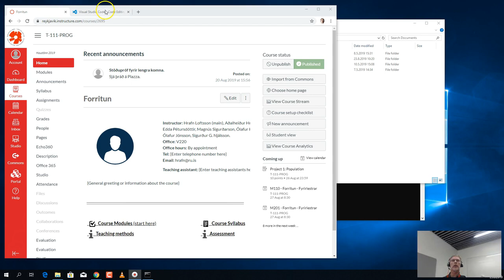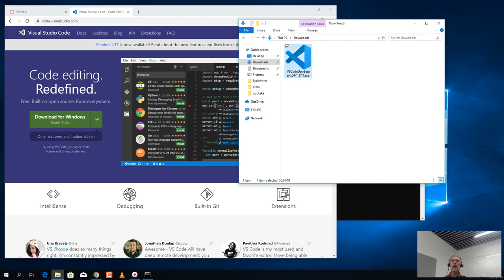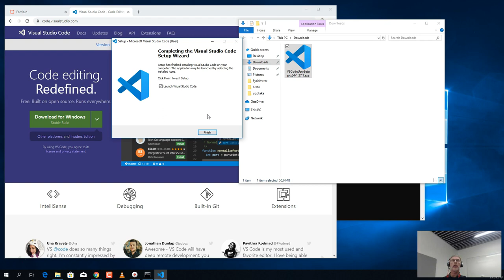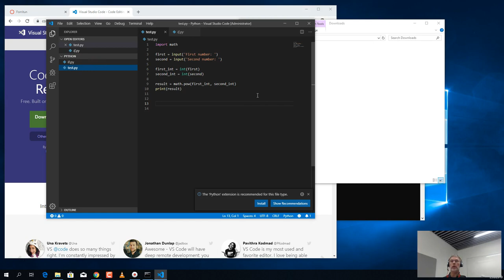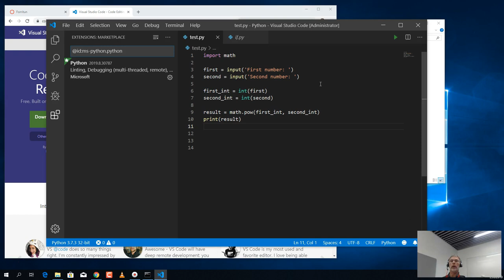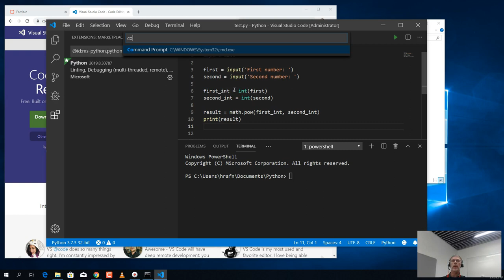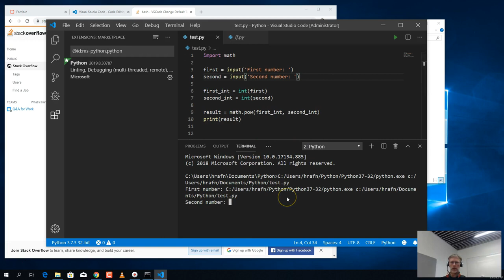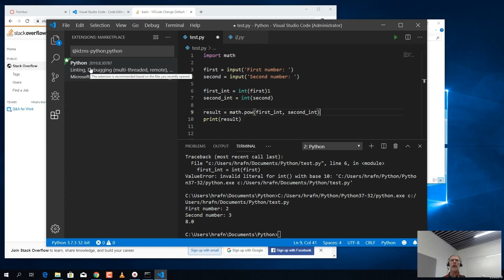VS Code og Python